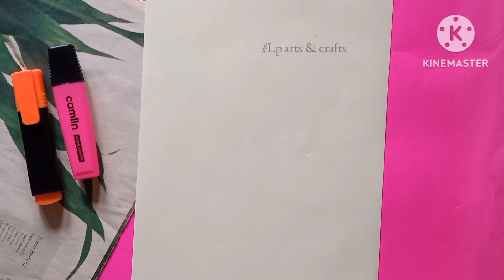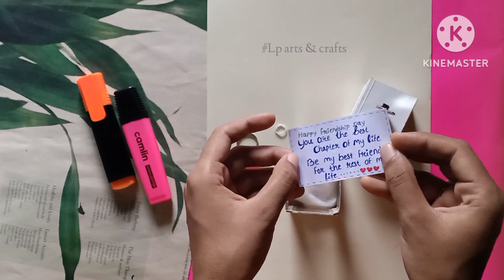diy gifts / diy gift ideas / easy gift /easy gift ideas / how to make gift / gift craft